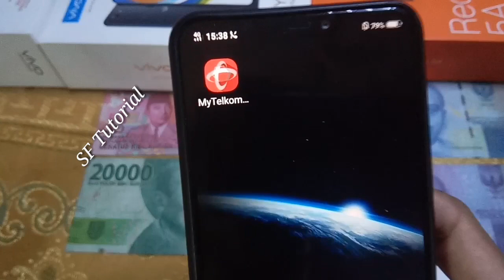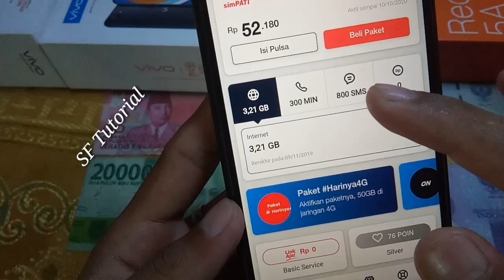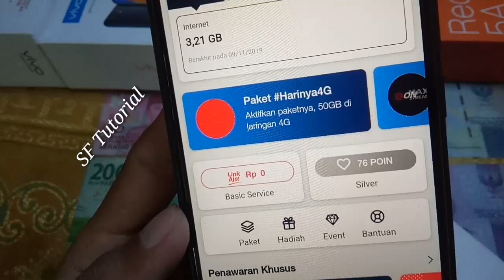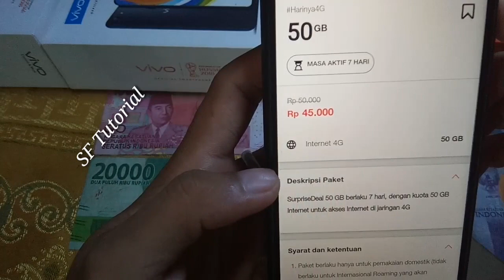Promo SurpriesDeal Telkomsel 50GB Rp45rb 24Jam Jaringan 4G |Promo Terbatas Kuota Internet Murah..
Promo Terbaru Telkomsel kuota Internet Murah 50GB Rp45rb Promo Terbatas.